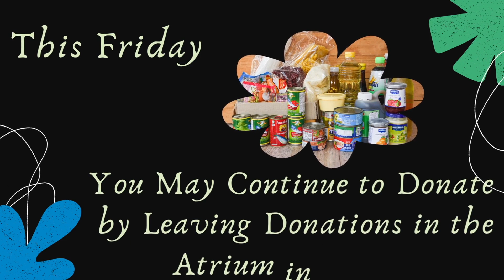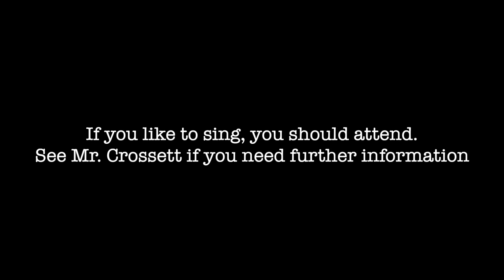Monday September 26th